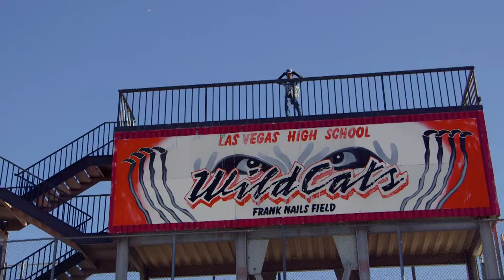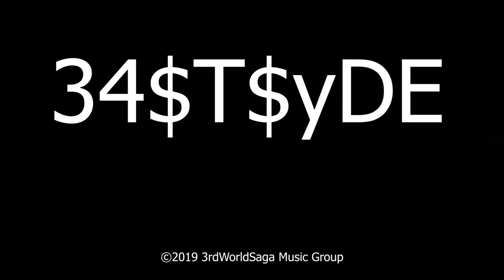R.3.D - EASTSIDE (Ft. Bluzie Rock)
Directed by Roger Cross